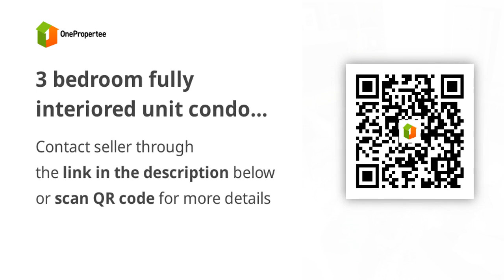3 bedroom fully interiored unit condo for sale in Mckinley West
3 bedroom fully interiored unit condo for sale in Mckinley West
Condominium/Apartment Type: Residential Condominium
Number of Bedrooms: 3
Number of Bathrooms: 4
Unit Size in sqm: 117 sqm.